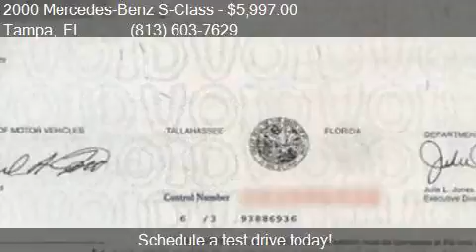2000 Mercedes-Benz S-Class S 500 4dr Sedan for sale in Tampa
This 2000 Mercedes-Benz S-Class S 500 4dr Sedan is for sale in Tampa, FL 33634 at AutoMAX Wholesale Group, LLC.

Engine: 5.0L V8
Transmission: Automatic 5-Speed - FREE 60 DAY LAYAWAY PLAN!
Color: Black
Mileage: 54036
Contact AutoMAX Wholesale Group, LLC 6537 W. Hillsborough Ave. Tampa, FL 33634 to test drive this 2000 Mercedes-Benz S-Class S 500 4dr Sedan today.